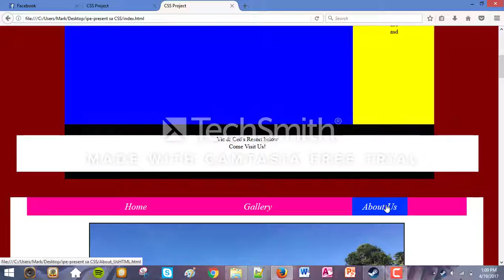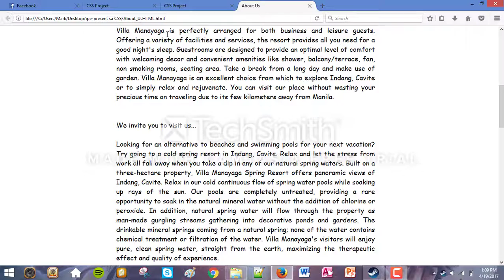Malapit na matapos (CSS Project)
Multimedia Project
Cedrick Abadines
Victor Abaya